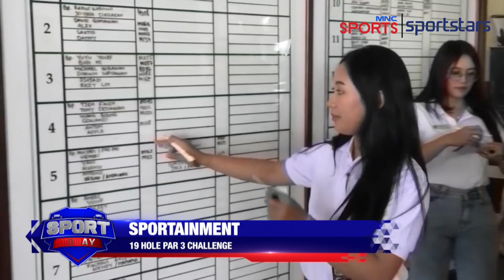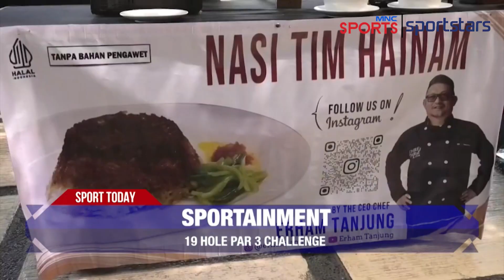19 PAR CHALLENGE